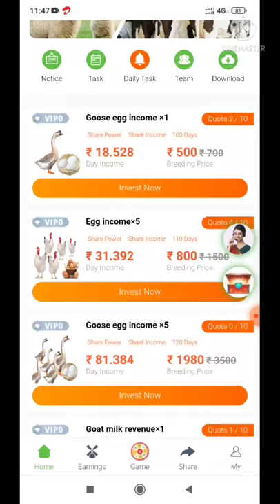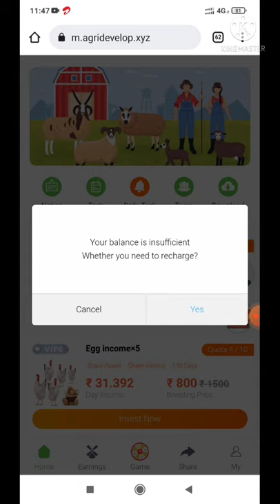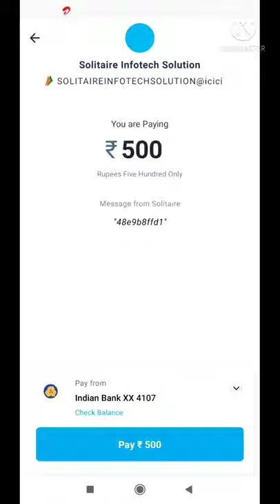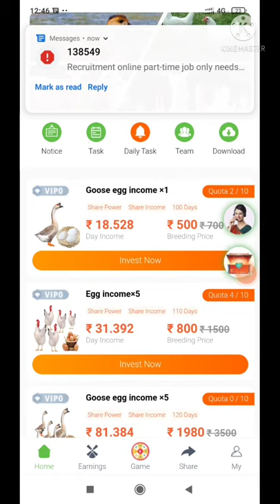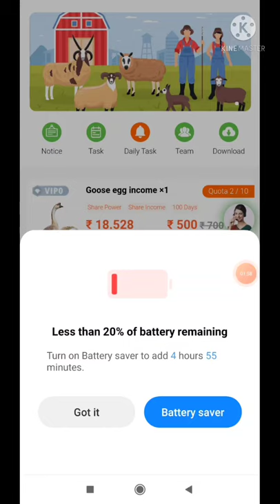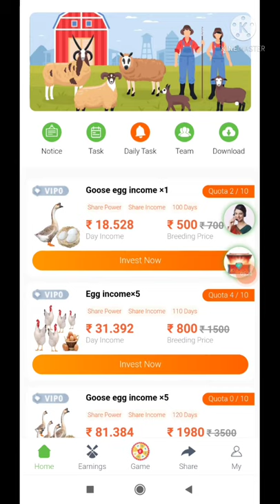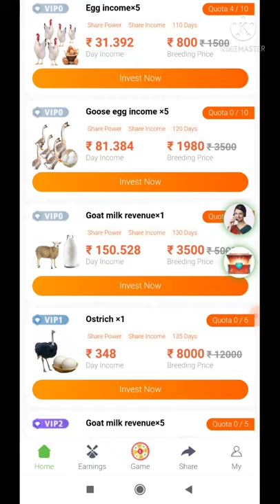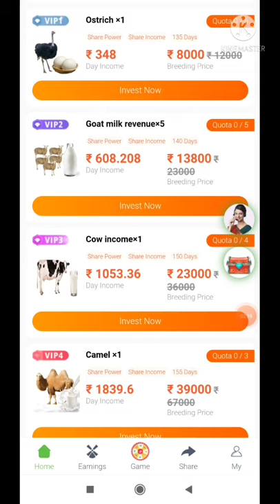Agri develop app tamil full video part 2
இந்த app உபயோகித்தால் பண இழப்பு கண்டிப்பாக ஏற்படும்